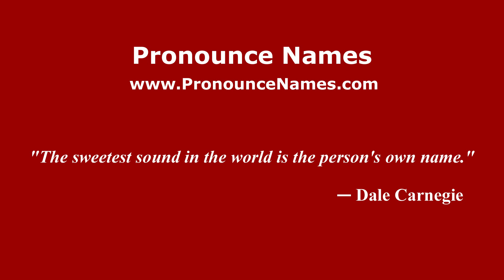How to pronounce Rievaulx (English/UK) - PronounceNames.com